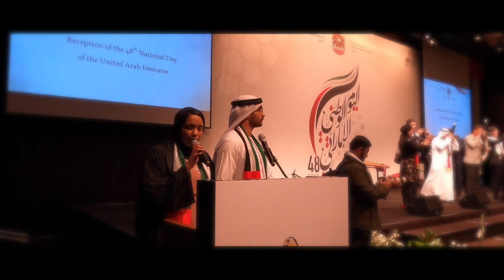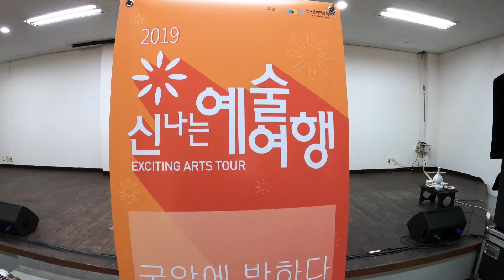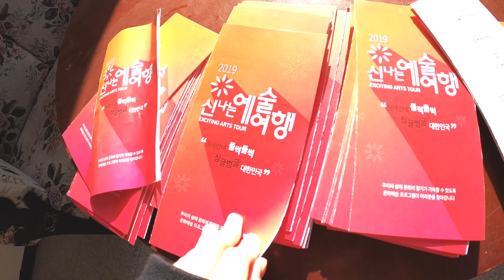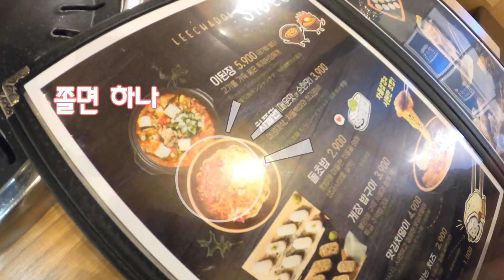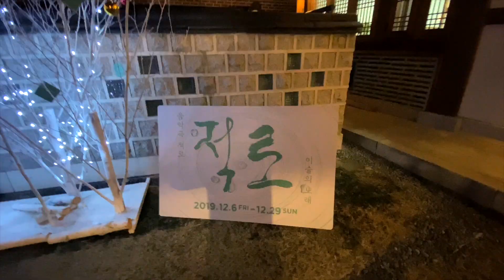살인스케쥴 퓨전국악 퀸 12월 공연브이로그 l Queen's Film 퀸즈필름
안녕하세요, 퓨전국악 퀸이예요💕
많이 늦었지만 2019년12월 퓨전국악 퀸의 공연브이로그영상을
만들어보았어요!!
참 바쁜 연말을 보냈는데 코로나가 터진후로 정말 조용한 하루하루를 보내고있네요.
모두 힘내시고, 항상 조심하세요!!
곧 또 다른 해외공연 영상으로 찾아오겠습니다 😁

Edited by JYP